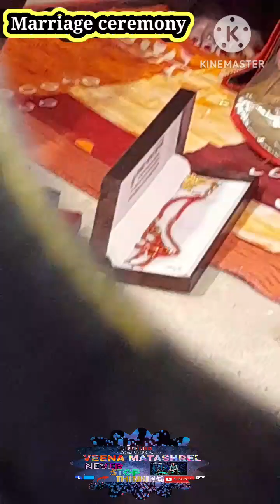marriage ceremony party